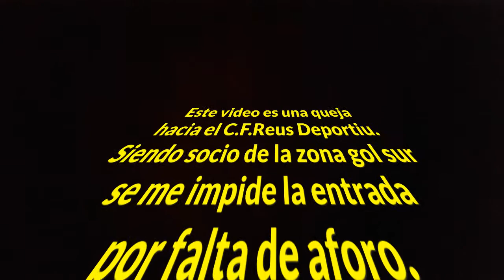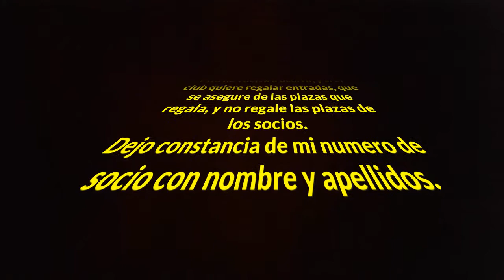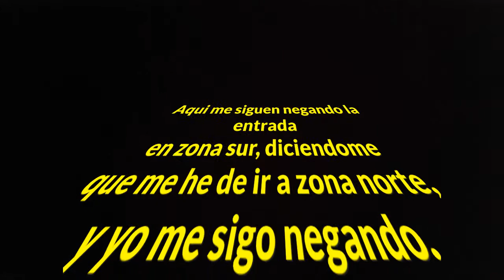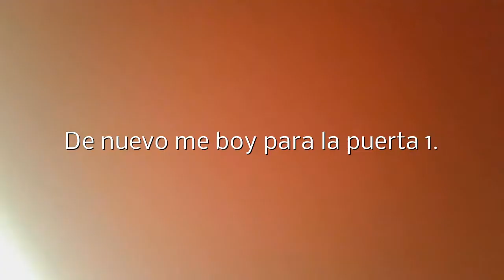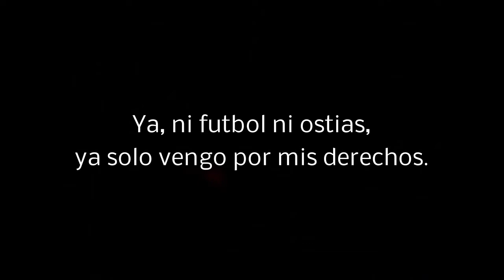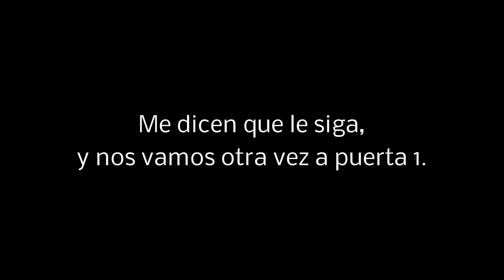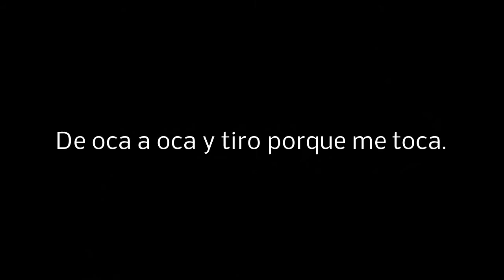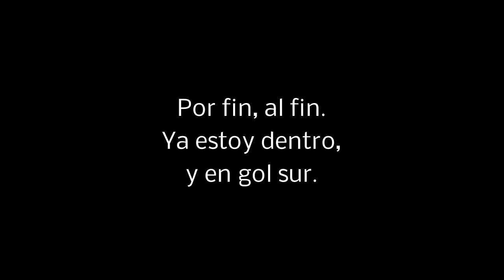queja por el aforo en el reus deportiu 22-01-2017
Mi queja por la mala gestion del F.C.Reus Deportiu hacia sus socios del gol sur en el dia 22/01/2017 devido a que el aforo estaba lleno de gente del futbol base y sus familiares, cosa que no veo mal, siempre que el sitio del socio se le respete.